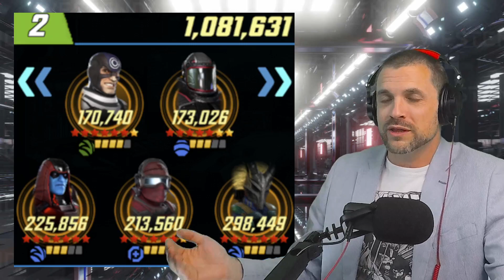Biggest Asgard You've Ever Seen! - MSF - MARVEL Strike Force - Defense Up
ABE's War Defense Review

If you would like to feature your War Defense on Defense UP, please take a screen shot and send it to me in Discord.